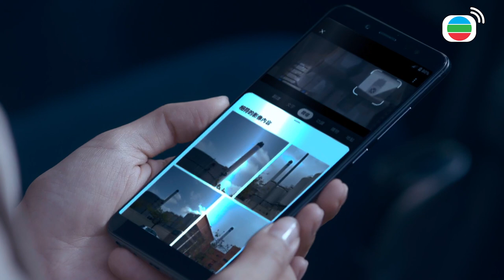黯夜守護者｜別以為我們父子倆都會栽在你手上！要替爸爸報仇！｜陳展鵬、陳煒、陳敏之、江嘉敏、謝東閔、李國麟｜港劇精華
[港劇精華] 黯夜守護者 (陳展鵬、陳煒、陳敏之、江嘉敏、謝東閔、李國麟)｜別以為我們父子倆都會栽在你手上！要替爸爸報仇！｜【黯夜守護者 】完整清單

簡介：沙展高輝(陳展鵬)完成臥底任務多年，一直走不出陰霾。高輝被調往重案組警署警長方梓翹(陳煒)所屬警區，二人於查案期間逐漸磨合，建立默契。梓翹工作拼搏，難以兼顧家庭，兒子更與小混混結交而陷入危機。火鍋店老闆娘盧倩雯(陳敏之)當年少不更事，為社團頭目羅威(李國麟)誕下女兒盧小寶(江嘉敏)，兩母女幸得高輝關顧。成為KOL的小寶為博出位不惜犯險，揭露毒品交易情況，漸漸步入無底深淵⋯⋯為了保護摯親，高輝、梓翹當上黯夜的守護者，誓要將黑勢力連根拔起！